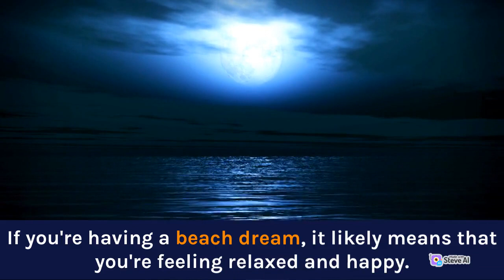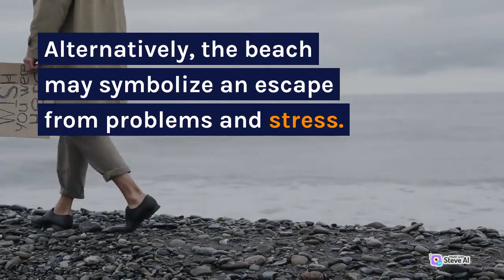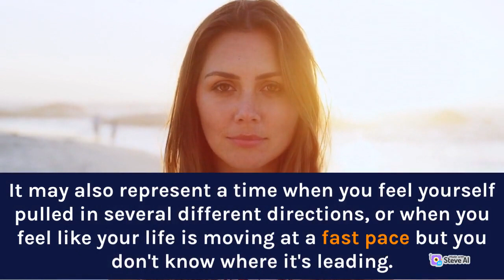Biblical Meaning of Beaches | Beaches Dream Meaning | Dream About Beaches Meaning and Symbolism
🌊 Ever found yourself standing on the sandy shores of a dream beach and wondered about the deeper meaning behind it? Join us on a mesmerizing exploration as we uncover the biblical significance of dreaming about beaches and unravel the spiritual messages embedded within these coastal dreams.

In this illuminating video, we delve into the spiritual dimensions associated with dreams featuring beaches. 🏖️ Whether you've recently dreamt of serene coastlines or are simply intrigued by the hidden meanings, this video is your guide to understanding the symbolic and spiritual significance.

🔮 Topics covered in this video:

🌅 Dreaming About Beaches: Exploring the Symbolism
🤔 Decoding the Coastal Codes: Beach Dream Meaning
📖 Biblical Perspectives: Unraveling the Spiritual Meaning of Beaches in Dreams
💭 Interpretation and Analysis of Dreams with Beaches
🧘‍♂️ The Symbolic Connection Between Beaches and Your Spiritual Journey
Discover the profound spiritual meaning behind dreams featuring beaches and gain insights into the messages your subconscious mind may be conveying. Don't miss out on the opportunity to decode the guidance and wisdom these dreams may hold for your life.

👁️‍🗨️ Have you had a dream about beaches? Share your experiences and thoughts in the comments below. Let's engage in a meaningful discussion about the spiritual aspects of dreams set against the backdrop of sandy shores.

🌟 Thank you for joining us on this enlightening exploration of the biblical meaning of dreams featuring beaches. May your dreams continue to unfold with divine guidance and wisdom! 🌙✨